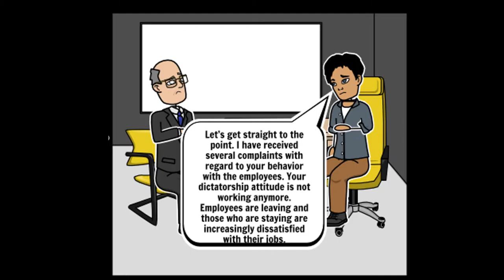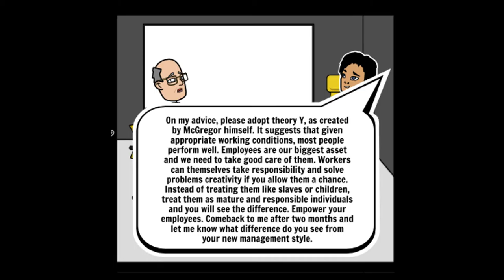The Art of Management episode 4